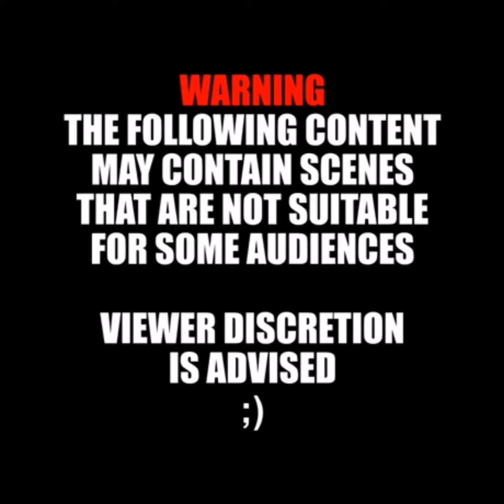Scary demons in the bedroom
Are you having nightmares about demons? Do they keep you up at night? Do they cause you to have panic attacks? If so, it may be because you're dealing with a demon in your bedroom. In this video you can see some of the scariest and nightmarish creatures.